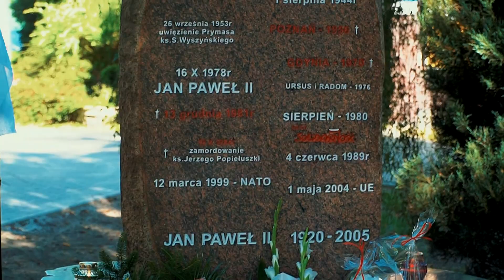41 lat Solidarności w Powiecie Żyrardowskim